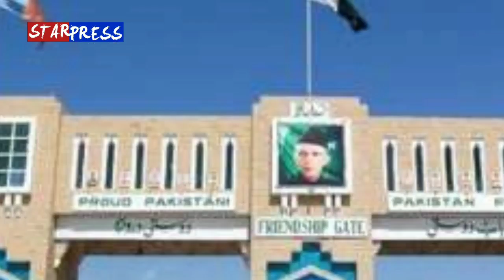په کندهار کې پر پاکستاني ملیشو افغان ځواکونه بريد کې ويډيو ضرور شير کړی